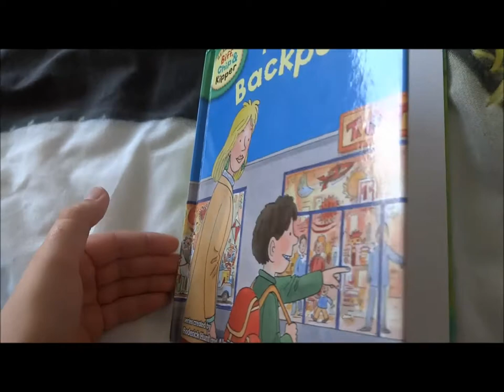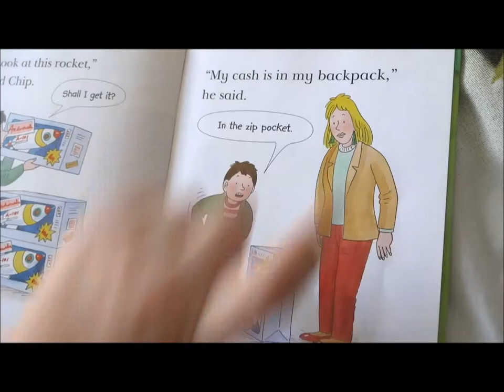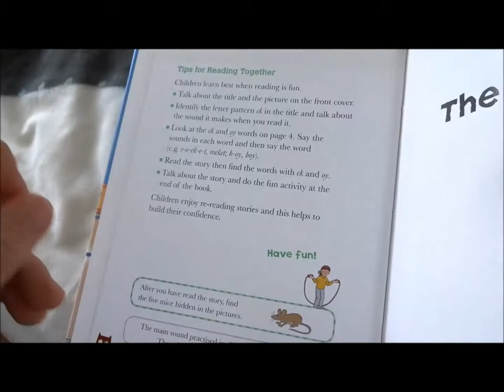The Backpack / Oxford Reading Tree / Level 3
By Simon